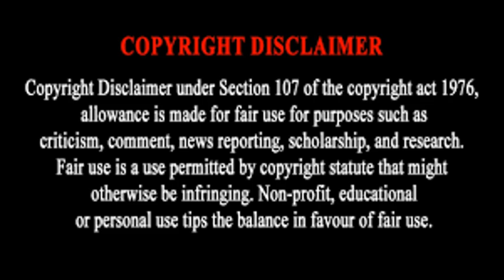Chinese short love story Episode 3/Drama Explanation Tamil 🔥/Whiteout voice 😎